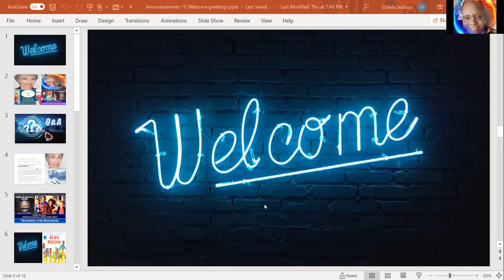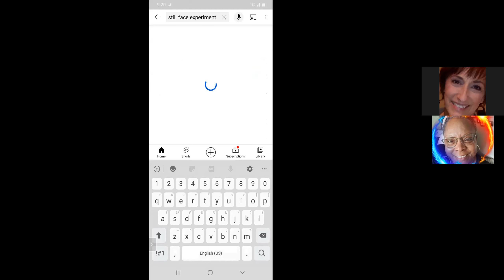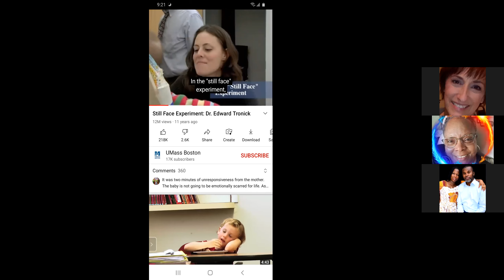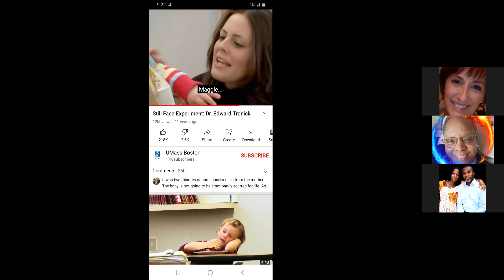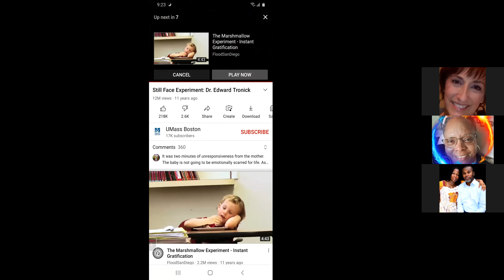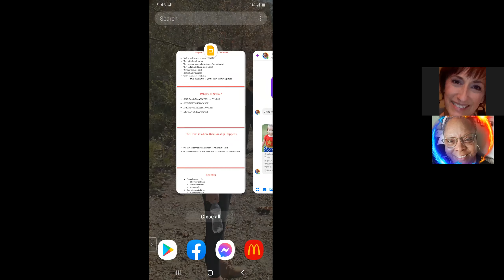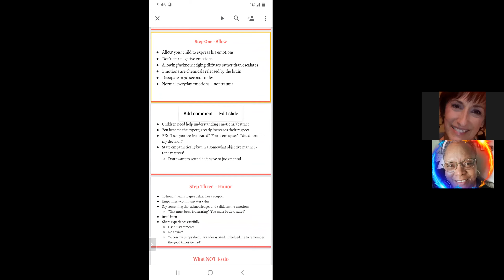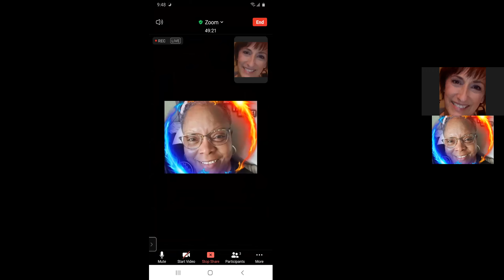School of the Royal Rulerz w/Amy Hayes: Workshop God's Blueprint For Raising World Changers PT/3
3 steps to develop that connection with our children thru the love language of Their hearts. 1# allow them to express their emotions